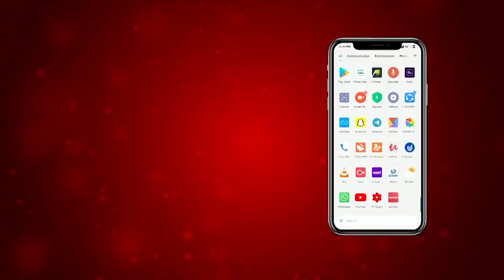ਪੂਰੇ Punjab ਸਣੇ ਨਵਾਂਸ਼ਹਿਰ 'ਚ ਵੀ ‘Home Delivery' ਸ਼ੁਰੂ